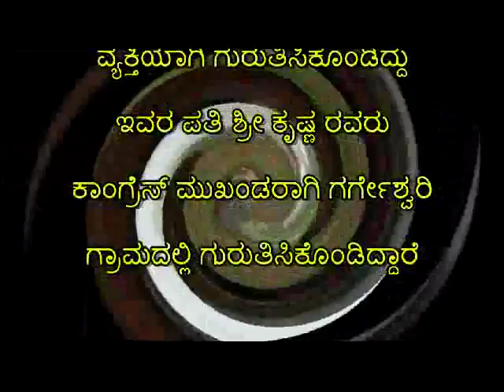ಶ್ರೀಮತಿ ಮೀನಾಕ್ಷಿ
ಶ್ರೀ ಮಾಯಪ್ಪಮತ್ತು ಶ್ರೀಮತಿ ಮಾದೇವಮ್ಮ ದಂಪತಿಯ ಮಗಳಾದ  ಶ್ರೀಮತಿ ರತ್ನಮಾದೇವ್, ಇವರು  ಇವರು   S S   L C  ತನಕ ವಿದ್ಯಾಬ್ಯಾಸಮಾಡಿ ನಂತರ ದಿನಗಳಲ್ಲಿ ಮೈಸೂರು ಜಿಲ್ಲೆಯ ಟಿ.ನರಸೀಪುರ